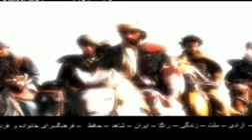خانمی که 8 شب در داخل یک چاه 25 متری در کویر گرفتار شده بود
اگر دلتان برای خاطرات گذشته تنگ شده حتما سری به این کانال بزنید